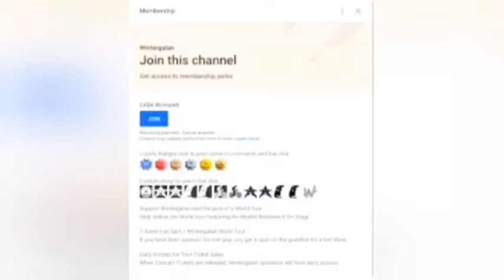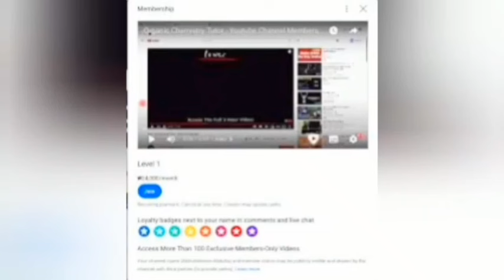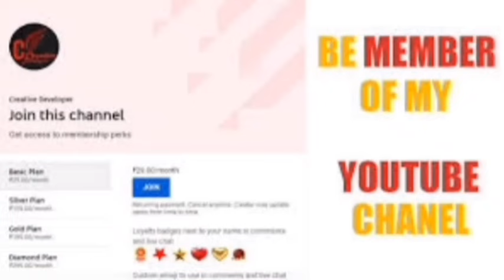Pitso Mosimane reject kaizer Chiefs offer, find out more why.